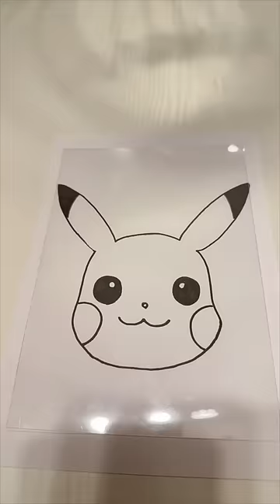Shrinking art with Pikachu